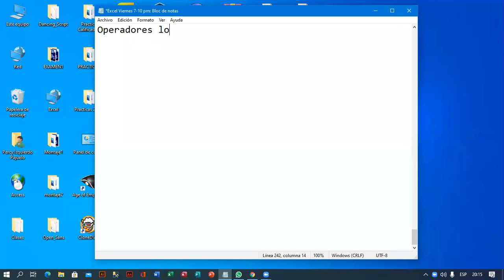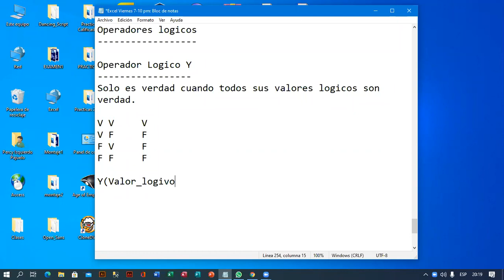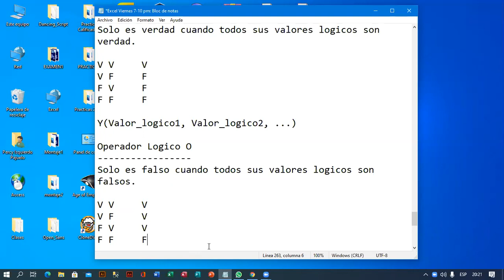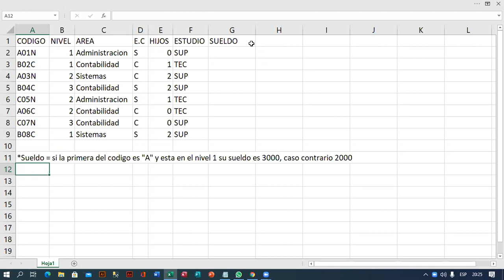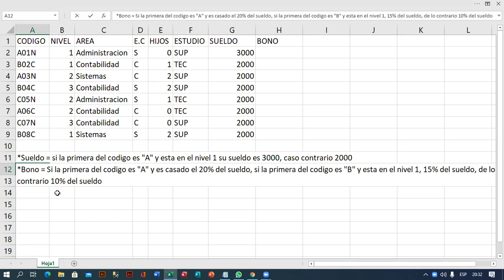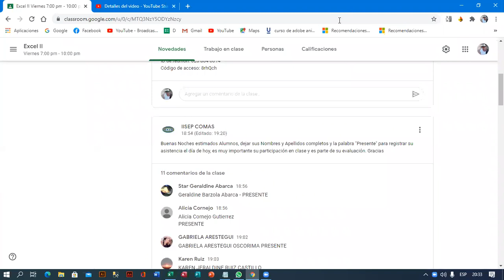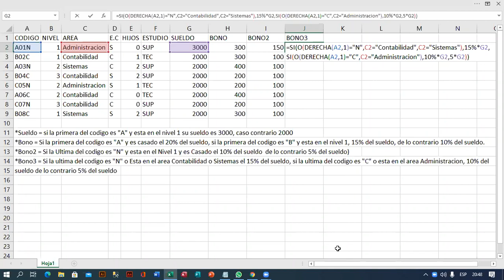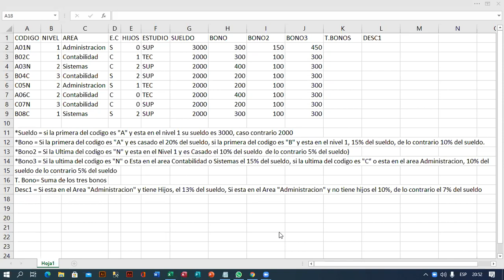Reunión 2 Excel II